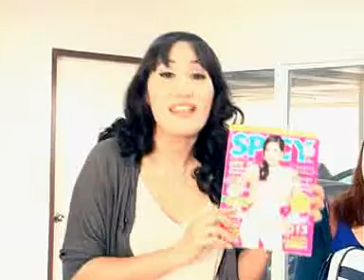นิตยสาร SPICY ปกแตงโม